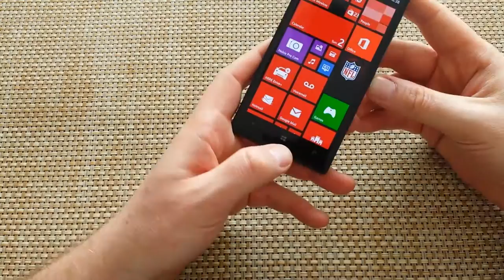Nokia Lumia Icon (windows 8 only) how to take a screenshot screen shot display capture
Quick video on how to take a screenshot of your screen.  You can capture everything on it by following these steps.  Hope this helps.